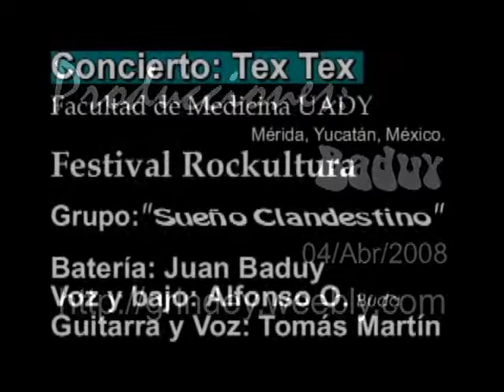Sueño Clandestino/Rockultura/Tex Tex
Grupo: Sueño Clandestino
-Bateria: Juan Baduy
-Bajo y voz: Alfonso Ontiveros
-Guitarra y voz: Tomas Martin